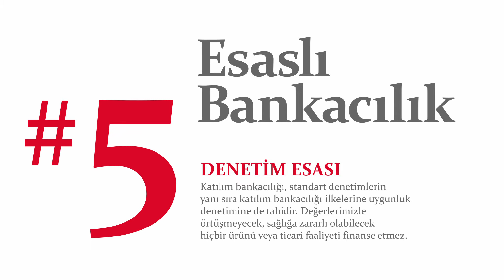Esaslı Bankacılık | Denetim Esası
Katılım bankacılığı, standart denetimlerin yanı sıra Katılım Bankacılığı ilkelerine uygunluk denetimine de tabidir. Değerlerimizle örtüşmeyecek, sağlığa zararlı olabilecek hiçbir ürünü veya ticari faaliyeti finanse etmez.